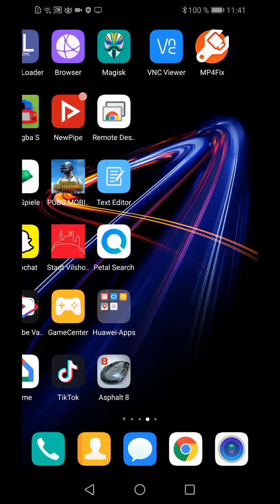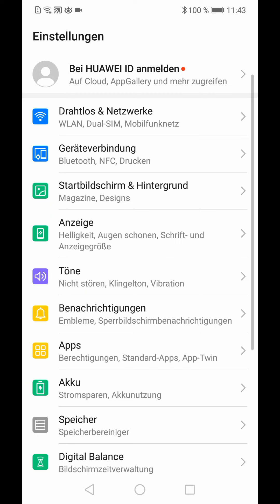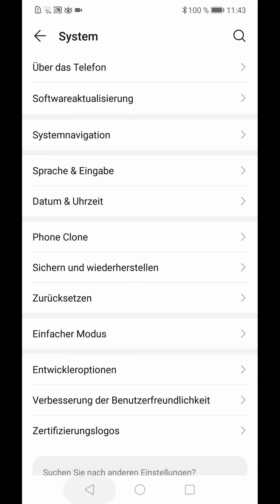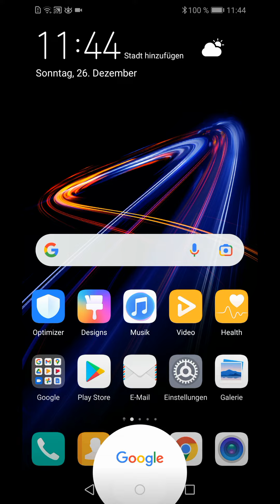Huawei P20 Lite Tour durch EMUI 9.1.0/Android 9